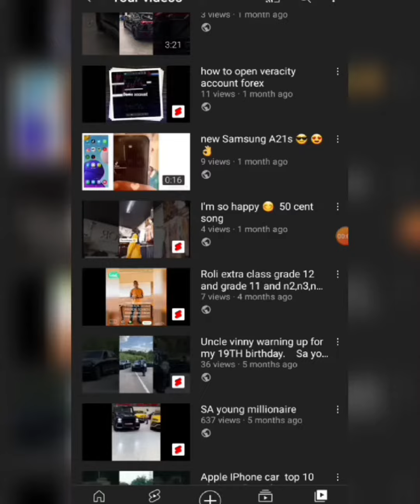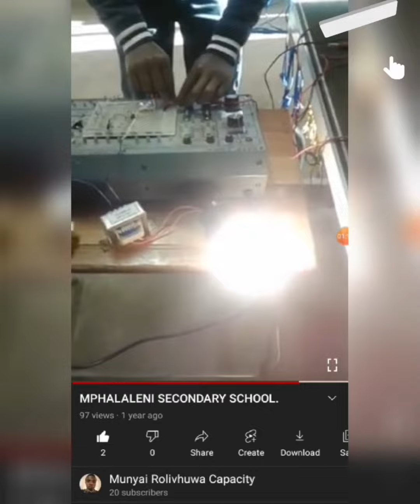12 voltage to 260 voltage, a a grade student make Step up Transformer form mphalaleni second second